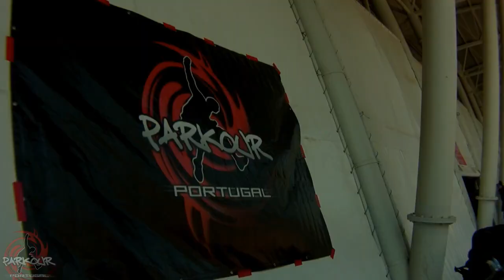1º Festival da Juventude de Beja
Vídeo completo em formato de relato dos bem passados dia no I Festival da Juventude de Beja.

Workshops e demonstrações profissionais de Parkour pelos membros do "Parkour Portugal" (parkour.pt), com muitas actividades no recinto.

Os nossos agradecimentos aos traceurs: Honor, Salgado, Esquartejado, Zeric, Sim Sim, Phipo, Tiago, MoDu e Barata.

Vídeo por: MoDu
Câmara: Sara
Câmaras extra: Sim Sim, Salgado, Phipo, Esquartejado, MoDu, Zeric

Smashing Pumpkins - MACHINA II: The Friends and Enemies of Modern Music - 02 - Cash Car Star
Rosinha - Eu levo no pacote - 01 - Eu levo no pacote
Toranja - Esquissos - 08 - Adormecido
Pronobozo - Zero = One = Everything - 01 - At Last

O parkour foi criado pelo francês David Belle em conjunto com Yann Hnautra, David Malgogne, Laurent Piemontesi, Williams Belle, Châu Belle Dinh, Sebastien Foucan entre outros e que formavam o grupo yamakasi.

Com o tempo o grupo separou-se e outros pequenos grupos se começaram a formar, David Belle com o parkour, os restantes yamakasi com a arte do deslocamento / movimento e Sebastien Foucan com o free running.

Muitos outros nomes e grupos foram surgindo na área do parkour e que dado a sua contribuição para o desenvolvimento desta modalidade urbana. Os grupos urban free flow, 3 run, team tempest, parkour generations, tracers.ru, shintai são apenas alguns e, a titulo individual, Stephane e Johann Vigroux, Blane, Sebastien Goudot dos nomes a exemplificar

English:

Complete video of the sweet days at the 1st Beja's Youth Festival.

Professional workshops and demos by the traceurs of "Parkour Portugal" (parkour.pt), with lots of activities in the mix.

Our many thanks to the Traceurs: Honor, Salgado, Esquartejado, Zeric, Sim Sim, Phipo, MoDu e Barata

Video by: MoDu
Camera: Sara
Extra camera work: Sim Sim, Salgado, Phipo, Esquartejado, MoDu, Zeric

Parkour was originally created by the French man David Belle along with Yann Hnautra, David Malgogne, Laurent Piemontesi, Williams Belle, Châu Belle Dinh, Sebastien Foucan among others wich formed the original group 'yamakasi'.

In time, the grup spli and other small groups start to arise, David Belle - parkour, the other yamakasi - art du deplacement, Sebastien Foucan - free running.

Many other names and groups start to arise contributing for parkour to be known. urban free flow, 3 run, team tempest, parkour generations, tracers.ru, shintai are just some and, individually, Stephane and Johann Vigroux, Blane, Sebastien Goudot Daniel Ilabaca are just some of the names to exemplify.